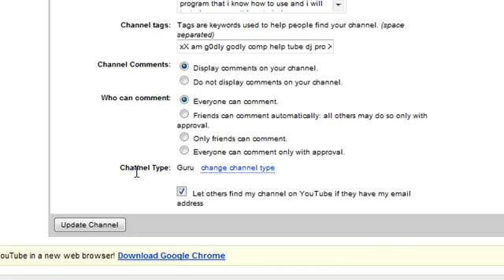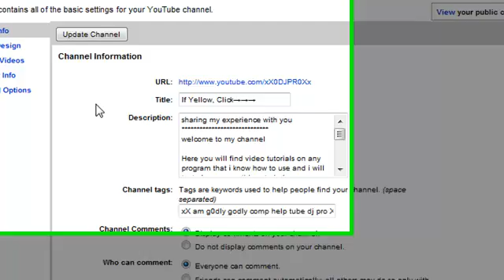How to get your youtube logo in the connect with box